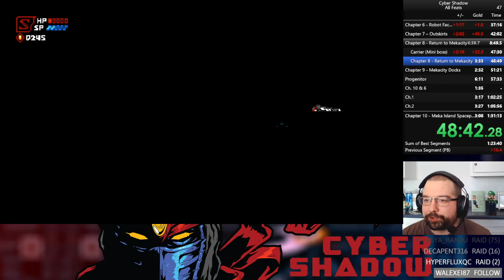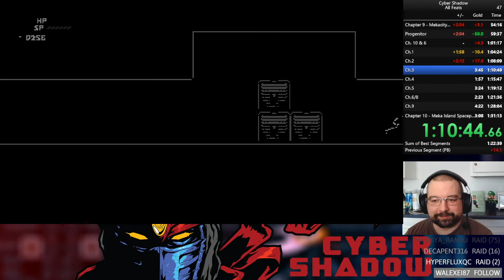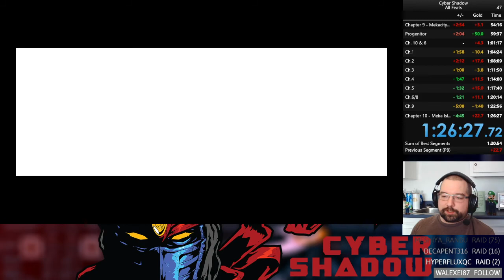Cyber Shadow all feats 1h26m27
New PB and WR as of now.